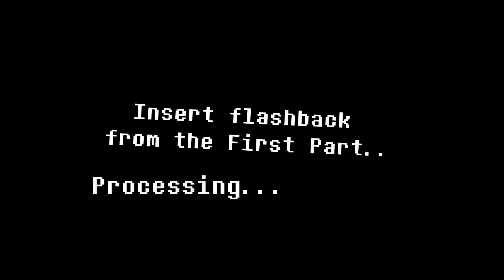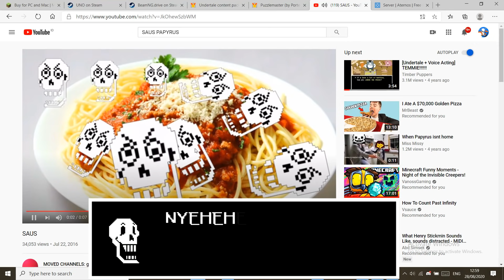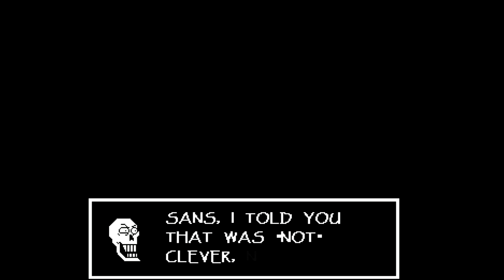PAPYRUS AND SANS PLAYS MINECRAFT PART 2 - FINDING MY BROTHER..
HELLO HUMANS AND MONSTERS ALIKE!
TODAY I'M GOING TO PLAY AGAIN SOME MINECRAFT MULTIPLAYER WITH MY BROTHER, SANS!!
THIS VIDEO, SANS IS LOST IN THE WOODS AS WE LEFT OFF
AND HE DIED A COUPLE OF TIMES BUT ALONG THE WAY COMES THE FUNNY.. WHATEVER THAT MEANS.

AND SANS MOSTLY EDITED THIS VIDEO AND PUT SOME KIND OF CODE?
I DON'T KNOW WHAT'S HE ON ABOUT BUT I HOPE YOU ENJOYED THIS VIDEO!

NYEH HEH HEH HOPE YOU ENJOY THIS VIDEO PLAYING MINECRAFT WITH ME AND MY BROTHER!!

▶️ YOUTUBE : YOU'RE HERE?!?? WHAT?!??? (ACTIVE)

THANKS TO SANS FOR LETTING ME SHARING HIS ACCOUNT WITH ME
HE USED HIS OTHER ACCOUNT WHICH EXPLAINS THE "USERNAMES"
SO THANK YOU VERY MUCHY!

I LIKE TO SAY : "NYEH HEH HEH!"

NEXT VIDEO : UNDERTALE REACT TO ??? (MYSTERY, DUDE)